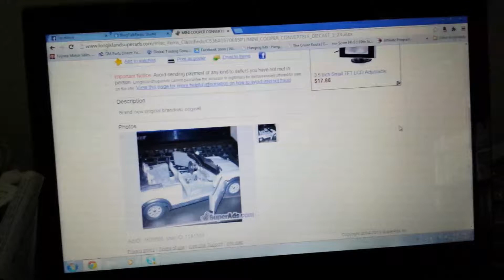Mini cooper convertible diecast 1/32 $48.99